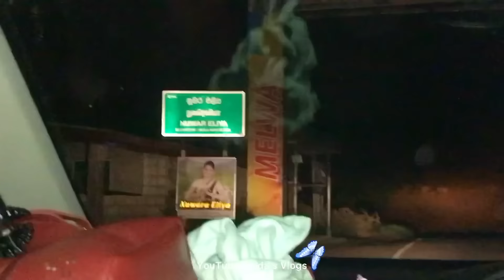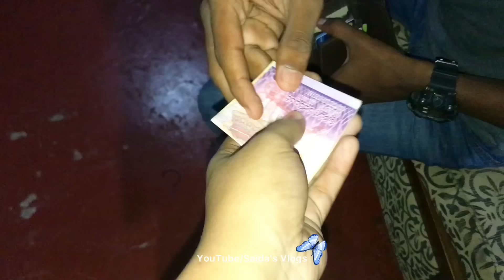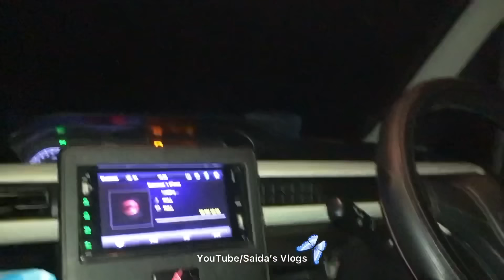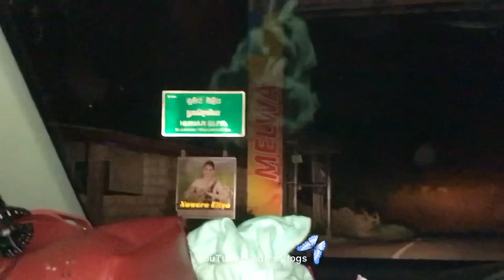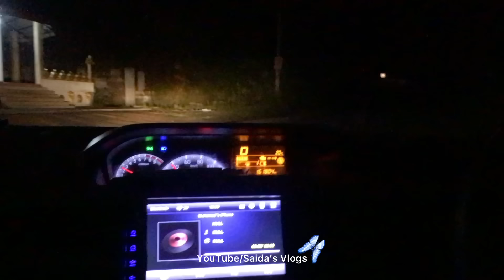අවුරුද්දත් එක්කම Trip එහකුත් ගියා 😍